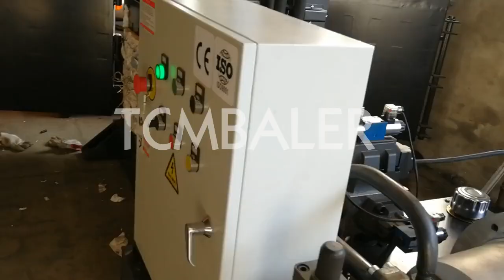Palm fiber baler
TCM BALER TCMBALER is a professional fiber baler machine manufacturer and supplier in China for more than 18 years, and we can offer steel fiber press for sale with a cheap wholsale factory price for our customers without any agent or dealers if you wanner buy our steel fiber press.

TCM heavy duty double cylinder baler pressure range from 80 tons to 200 tons, double master cylinder structure. The baler has a strong structure, which is very suitable for beating fiber materials, high resilience materials and high hardness plastic products. This heavy-duty double cylinder baler is also very suitable for packing ordinary soft materials with high density requirements to optimize container loading. This heavy-duty vertical baler is a necessary recycling equipment for natural fiber exporters / traders, man-made fiber recycling enterprises, metal strip / pipe products recycling center, hard plastic recycling enterprises (such as computer and TV shell, plastic pipe). The vertical packing machine can effectively pack and compress waste into high-density packing blocks, greatly saving storage space and transportation cost. Fiber baler (Application of heavy vertical baler in fiber recycling place) as an example: due to the fluffy and light characteristics of the fiber itself, it needs a higher pressure baler to make a compact package. According to the output of the machine and the packing efficiency of 5 pieces per hour. The compression ratio of the fiber baler can be as high as 15:1, and the size of the parcel is 1100 * 700 * 600 mm. Several models of this heavy-duty baler can adjust the height of bales. A 40 foot cabinet can hold up to 120 bales. If you need more efficient and labor-saving machines, you can choose our automatic horizontal packer. Application of baler: automobile metal strip, palm fiber, coconut fiber, coconut fiber, palm fiber, flax fiber, Manila hemp fiber, wool, cotton and other natural fiber, man-made fiber, TV / computer shell, aluminum strip, aluminum frame, hard plastic pipe, etc.